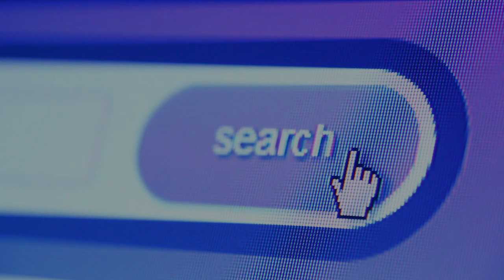(Creepypasta) The Woodchipper Story (by Dorkpool)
CREDITS:
Dorkpool

SOUND FX CREDITS:
Chosic
Disney Wiki
FindSounds
FreeSFX
Freesound
SoundBible
Sounddogs
Soundeffects Wiki
Sound Ideas
Sound Image
Storyblocks
The Sounds Resource
Videvo